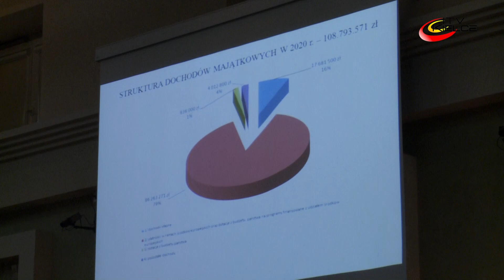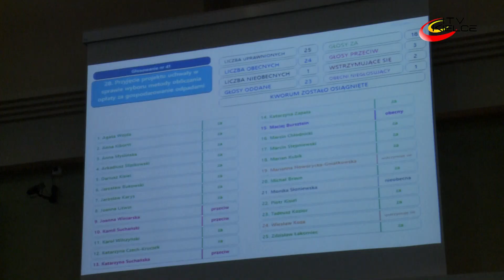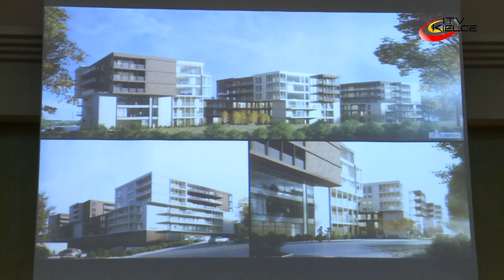Budżet Miasta na 2020 rok przyjęty - ITV Kielce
Kieleccy  radni zaakceptowali projekt budżetu miasta na 2020 rok. W głosowaniu 15 radnych było "za", 9 wstrzymało się od głosu. Nikt nie był przeciw. W przypadku uchwały w sprawie Wieloletniej Prognozy Finansowej Miasta Kielce 14 radnych zagłosowało "za", 10 wstrzymało się od głosu. Obecny plan budżetowy został pozytywnie zaopiniowany przez Regionalną Izbę Obrachunkową. Podobnie, pozytywną opinię uzyskała uchwała w sprawie możliwości sfinansowania deficytu budżetu. Obydwie uchwały pozytywnie oceniła też Komisja Finansów Publicznych.
Po raz kolejny pod obrady Rady Miasta trafił projekt uchwały dotyczącej podwyżki opłat za odbiór odpadów komunalnych. Według nowej propozycji ratusza mieszkańcy mają płacić 14 zł za śmieci segregowane i 28 zł za niesegregowane (poprzednio było 16 zł i 32 zł). Przesunięto termin wprowadzenia nowych opłat z marca na kwiecień. W głosowaniu 18 radnych było „za”, 3 - przeciw, 2 - wstrzymało się od głosu.
Podczas sesji  radni zaakceptowali również projekt przystąpienia Miasta Kielce do realizacji projektu pn. „Alzheimer - model usług społecznych dla osób niesamodzielnych w Kielcach" w ramach Regionalnego Programu Operacyjnego Województwa Świętokrzyskiego na lata 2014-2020. Zakłada on zwiększenie liczby miejsc dla osób dotkniętych tą chorobą. Mają zostać utworzone w budynku po Liceum Ogólnokształcącym im. K. I. Gałczyńskiego na osiedlu Świętokrzyskim. W Kielcach na miejsce w tego typu ośrodku czeka przeszło 45 osób.
Radni podjęli ponadto kilka uchwał dotyczących wydzierżawienia gruntów, a także zbycia na rzecz Skarbu Państwa - Głównego Urzędu Miar oraz Politechniki Świętokrzyskiej, w drodze darowizny nieruchomości gruntowych położonych w Kielcach przy ulicach Wrzosowej i Grenadierów.
Długo dyskutowano nad projektem w sprawie ustalenia lokalizacji inwestycji mieszkaniowej przy ulicy Kolberga. W trybie specustawy mieszkaniowej developer zamierza wybudować tam od 1 do 3 budynków mieszkalnych wielorodzinnych.